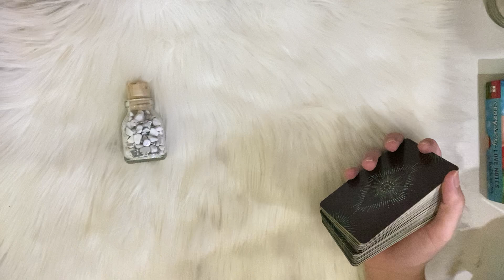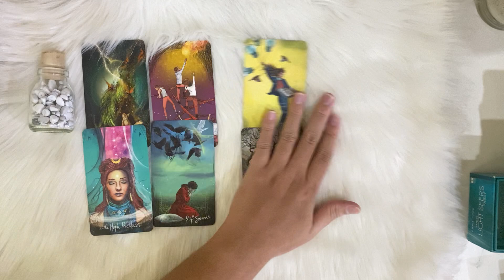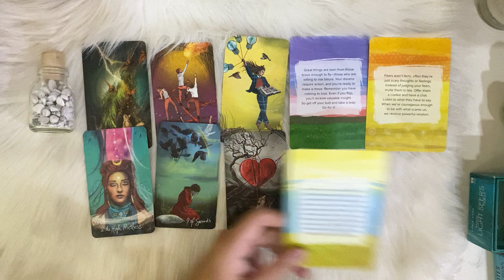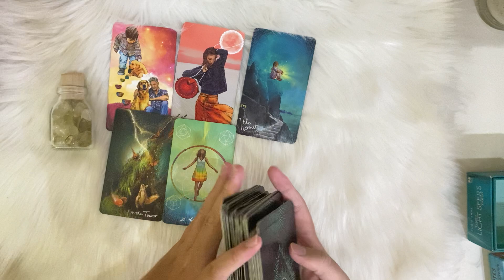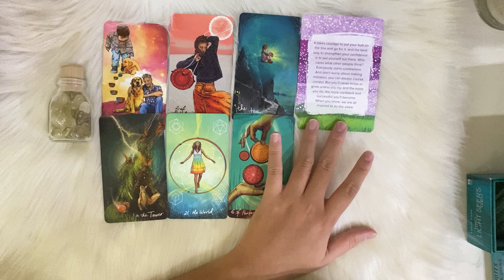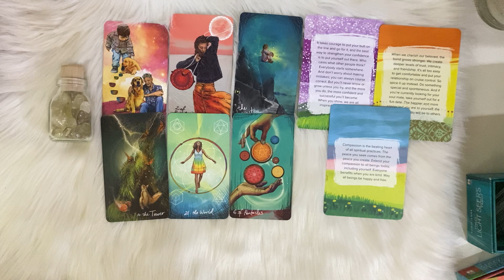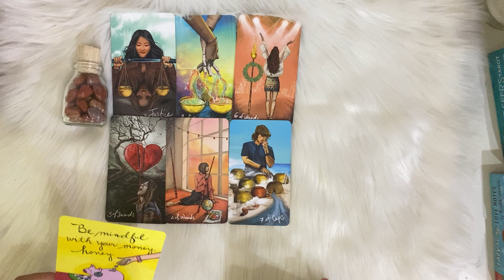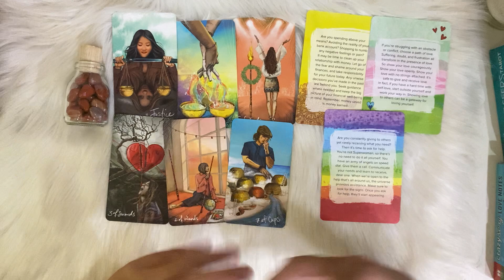Lời nhắn dành cho bản thân bạn ở thời điểm hiện tại ( message for yourself now ) - Key Tarot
Chọn 1 tụ bài: 00:00
Tụ 1: 01:00
Tụ 2: 10:45
Tụ 3: 21:20